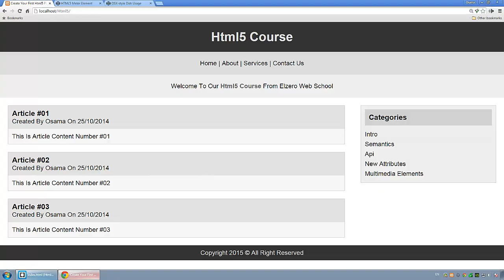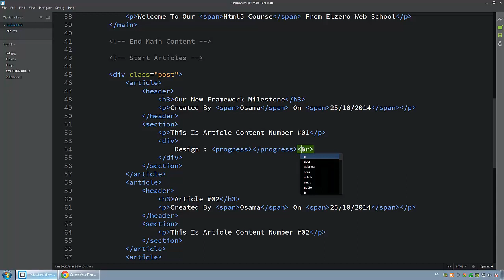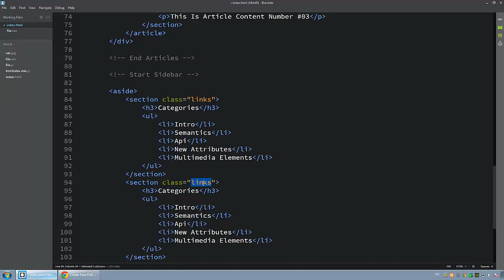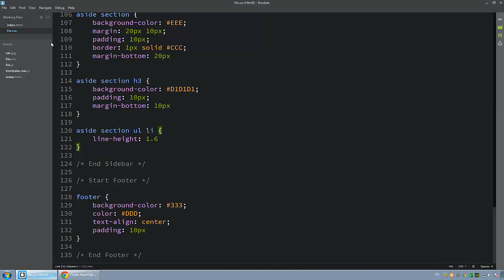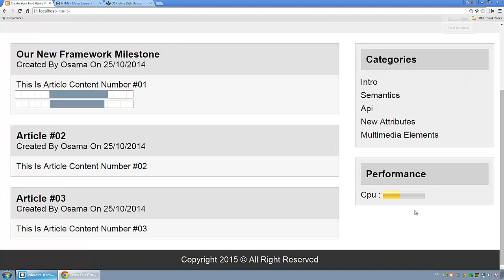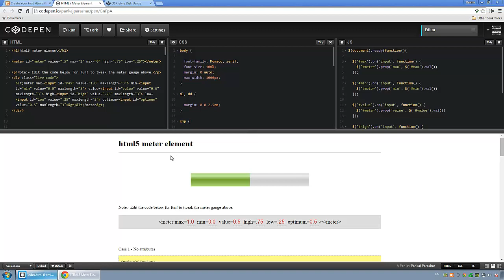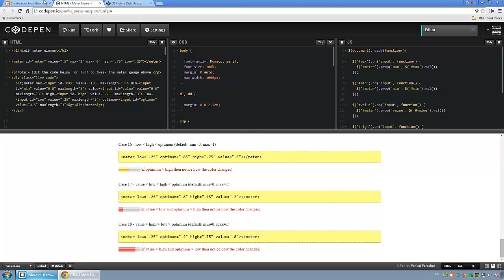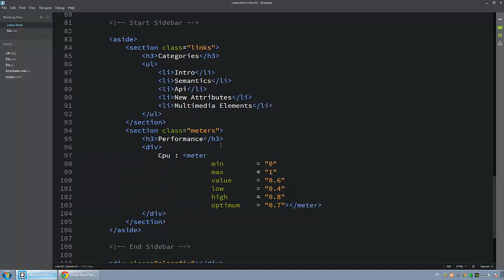[ Html5 In Arabic ] #10 - New Tags - Progress, Meter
شرح العناصر الجديدة و كيفة استخدامها

Progress, Meter